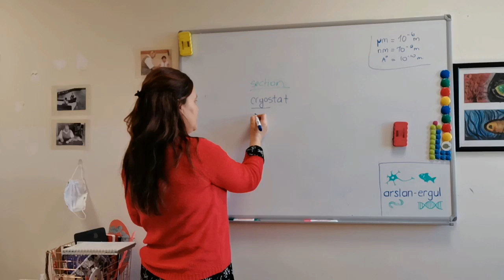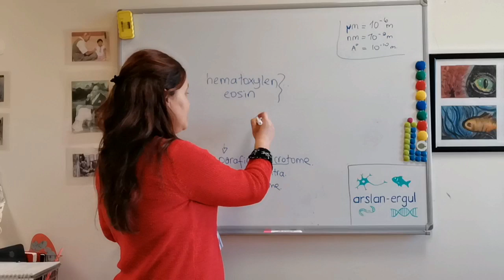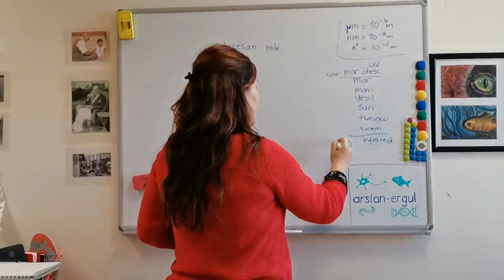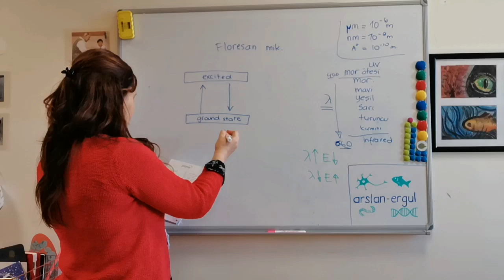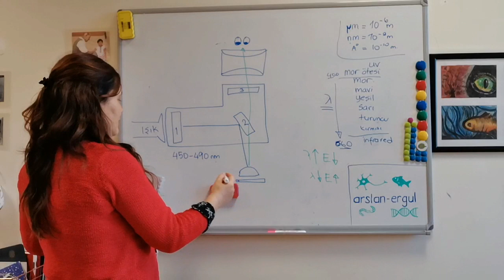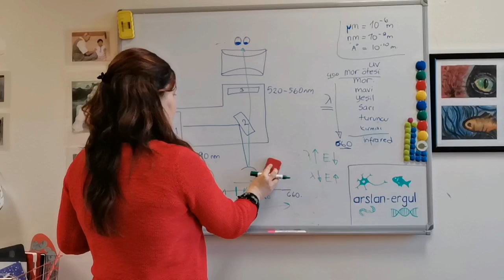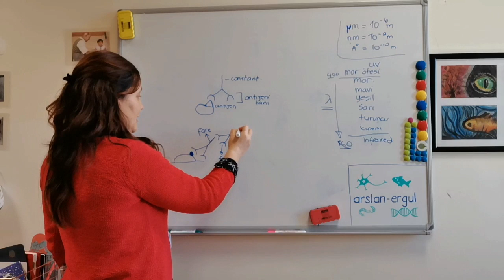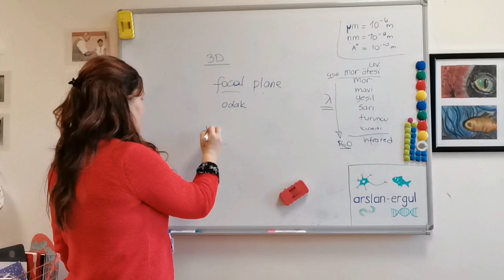Işık dalga boyları, floresan mikroskop, 3D görüntü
Ders notları şurada Moleküler Biyoloji’yi Türkçe ve daha önce dinlediklerinizden farklı şekilde öğrenmek isterseniz bu video serisini takip edebilirsiniz. Karbon atomundan protein sentezine, su moleküllerinden DNA tamirine, Moleküler Biyoloji’nin en temel ve en gerekli konularını ele alıyoruz.

Adım Ayça Arslan Ergül (Doç. Dr.), Türkiye’de diplomasında Moleküler Biyoloji ve Genetik yazan ilk kişilerden (Boğaziçi Üni, MBG, 2001) biriyim. Aynı zamanda Bilim Akademisi ödülü sahibi ve Sabancı Vakfı Fark Yaratan’larından biriyim. Bilkent Üniversitesi Moleküler Biyoloji ve Genetik Bölümü’de 6 dönem lisans dersi, ve Sinirbilim Programı’nda 3 dönem yüksek lisans dersi, TED Üniversitesi’nde 2 dönem lisans dersi verdim. Bunun yanında liselerde 100’den fazla motivasyon konuşması yaptım. Halen Bilkent Üniversitesi UNAM’da araştırmalarıma devam ediyorum.